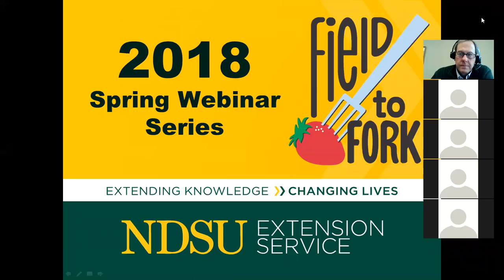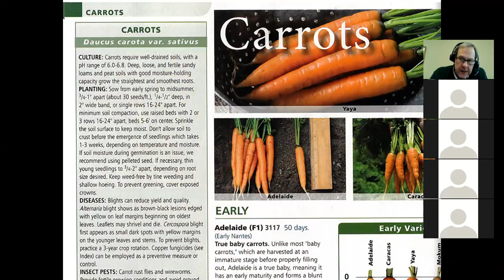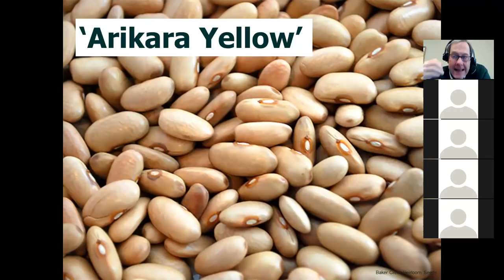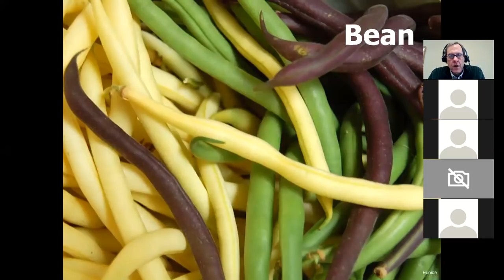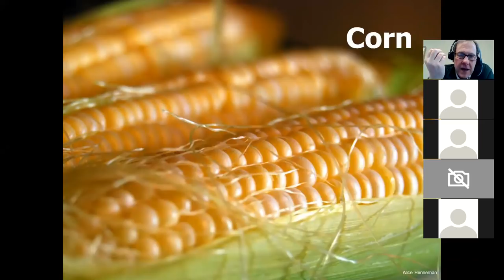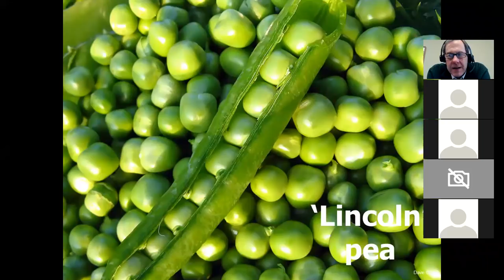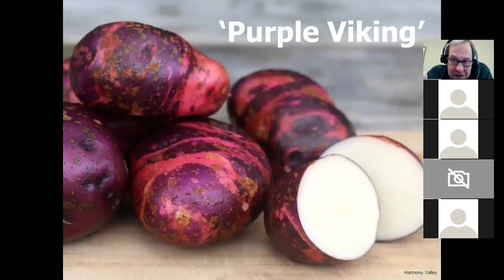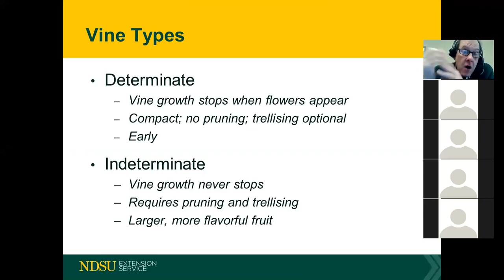Field to Fork - Spring 2018: "Great Seeds and Where to Buy Them in 2018"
Tom Kalb, NDSU Extension horticulturist, shares some featured varieties of vegetables for growing in North Dakota.